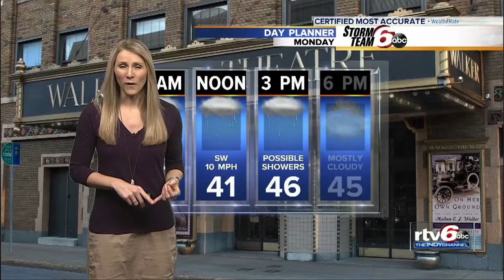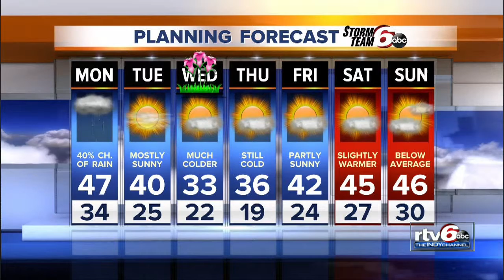Tonight's Forecast: Rain becoming likely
Rain will be likely overnight across all of Central Indiana.